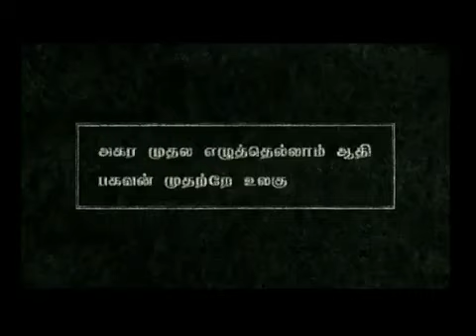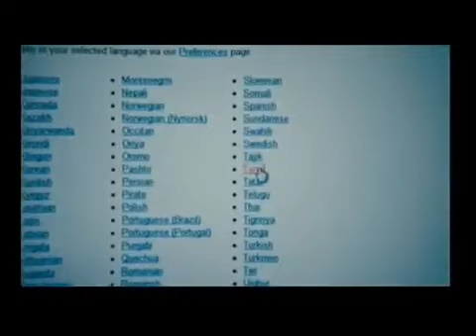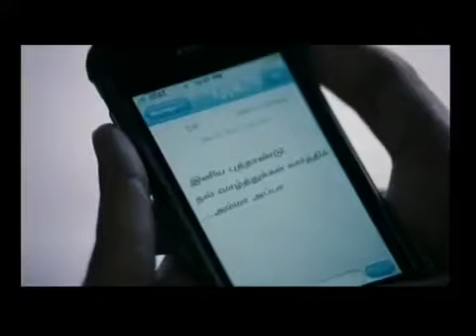Semmozhiaana Tamil Mozhiaam Original High Quality by A R Rahman